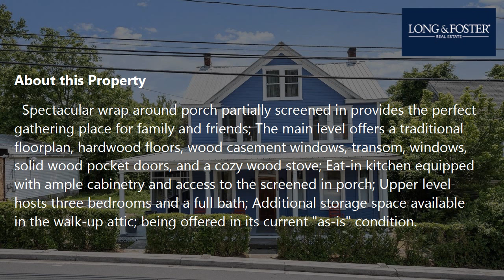Sale: 3 Beds - 1 Bath - 3064 sq ft - Hancock - MD [$129,900] MLS #: MDWA2016246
-- SUMMARY:
Real estate for sale - Single Family: 3 Beds - 1 Bath - 3064 sq ft - 115 Main St Hancock - MD [List Price: $129,900]
MLS #: MDWA2016246

-- DESCRIPTION:
PLEASE NOTE;  PROPERTY HAS JUST BEEN DIVIDED.  WAITING FOR UPDATED TAX INFOMRATION AND LEGAL DESCRIPTION.

Introducing 115 East Main Street in Hancock an As-Is Charmer. Come see this 3 Bedroom, full bath home, located in downtown Hancock, offering in-town living and all the amenities and conveniences it affords, walking distance.  Spectacular wrap around porch partially screened in provides the perfect gathering place for family and friends; The main level offers a traditional floorplan, hardwood floors, wood casement windows, transom, windows, solid wood pocket doors, and a cozy wood stove; Eat-in kitchen equipped with ample cabinetry and access to the screened in porch; Upper level hosts three bedrooms and a full bath; Additional storage space available in the walk-up attic; being offered in its current "as-is" condition. It presents a unique opportunity for those looking to put their personal touch on a property and make it their own!
Home back to the Western Maryland Rail Trail.  Walk or bile the trail.  Enjoy the C&O Canal.